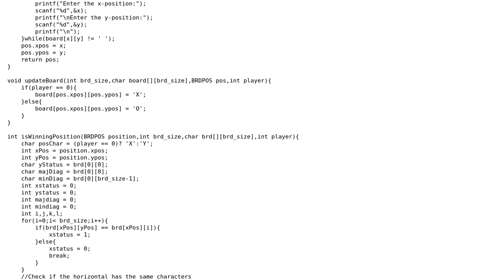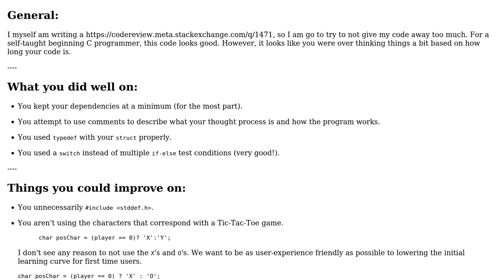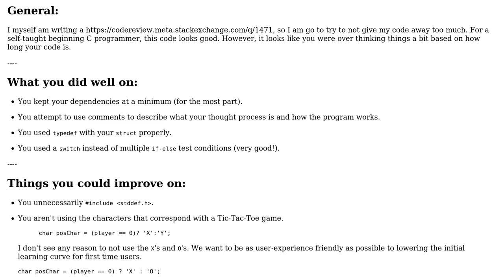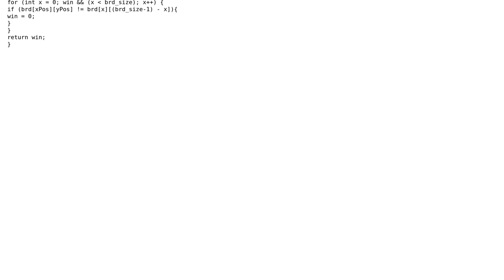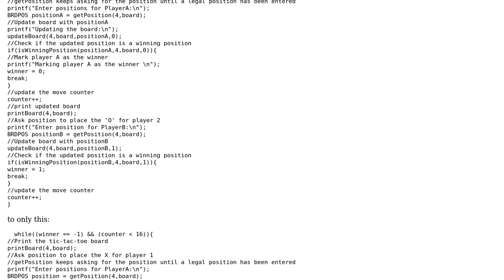44 Tic-Tac-Toe in C (3 Solutions!!)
44 Tic-Tac-Toe in C

With thanks & praise to God, and with thanks to the many people who have made this project possible! | Content (except music & images) licensed under CC BY-SA | Music | Images & others | With thanks to user syb0rg user sc_ray user Jamal user 200_success and the Stack Exchange Network Trademarks are property of their respective owners. You are responsible for your own actions.